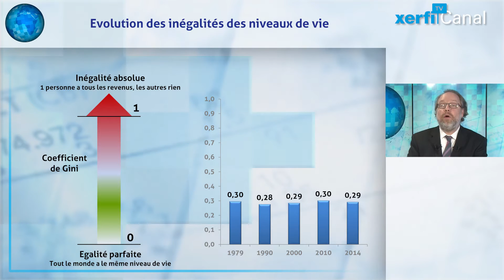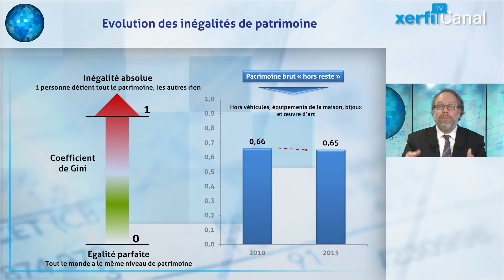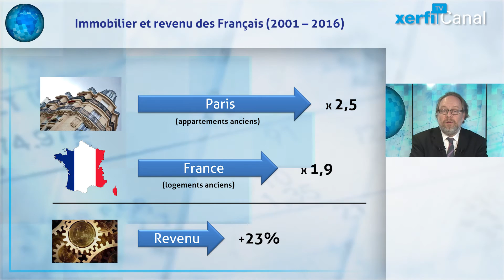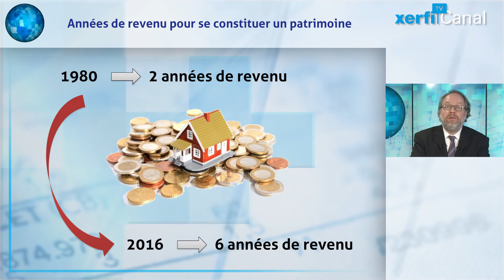La montée des inégalités en France : vrai ou faux ?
[Xerfi] A n’en pas douter, la montée des inégalités sera l’un des thèmes de la campagne présidentielle. Pourtant, à regarder rapidement les statistiques, le débat n’a pas lieu d’être. Les écarts des niveaux de vie mesurés à travers l’indicateur de Gini sont incroyablement stables dans le temps, accrochés autour d’une valeur pivot proche de 0,3. [...]